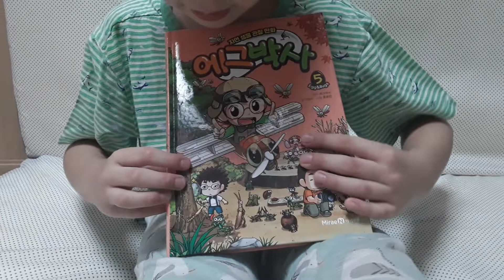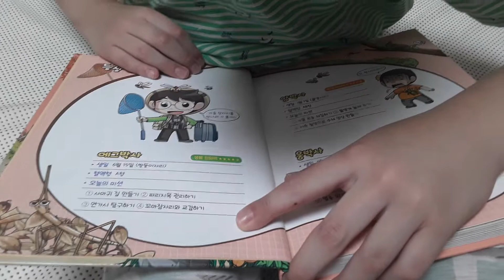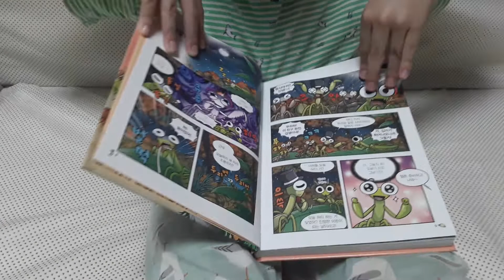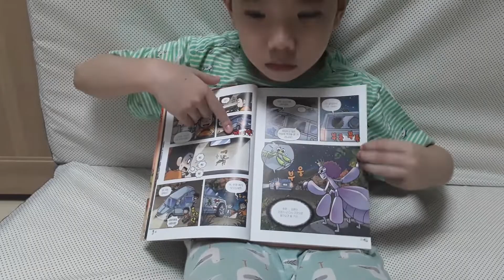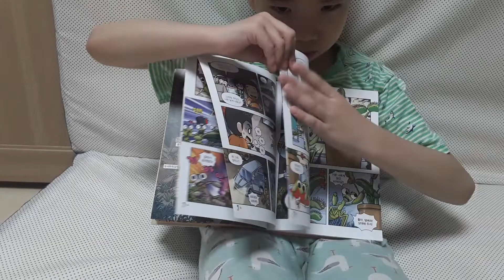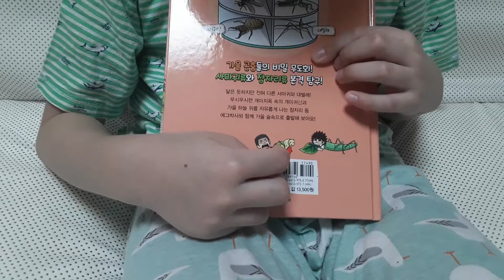에그박사 왕팬 은호 책 5권 리뷰 😆